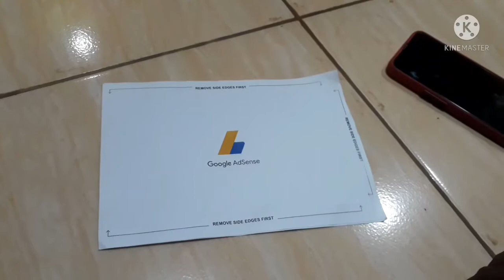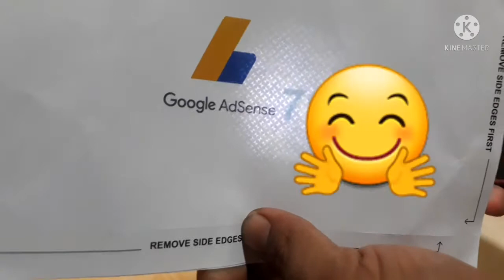cara melihat google adsense||google pin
cara melihat google adsense dengan cara yang unik dengan senter
google adsense#google pin